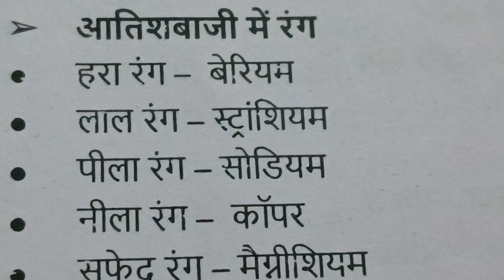very important fact gk # all competitive exam # viral video